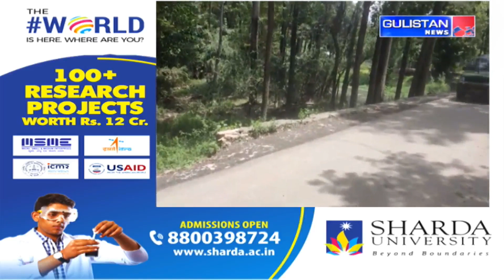Kashmiri Khabarnama ||Latest Update||Gulistan News